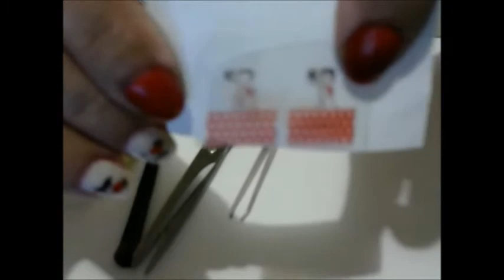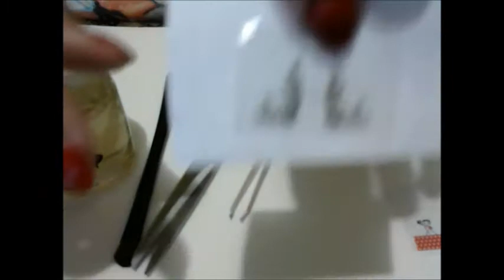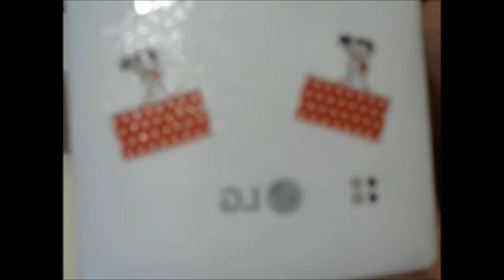DIY- Capinha De Celular Decorada Como Você Ainda Não Viu (Artesanato)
Oi gente aqui eu ensino a decorar seu celular com adesivos de unhas,muito pratico e barato;Experimente vc vai gostar bjokas   🌺⊱•ლ╮(ᵕᴗ ᵕ )🌹🌼🌻
Bem vindos ao Canal Rosiane Dias ✿⊱•ლ╮(ᵕᴗ ᵕ )
Aqui você vai ter Dicas de Beleza, Saúde, Culinária, Tutoriais, Artesanato, Vlogs e muito mais!!

ENDEREÇO PARA RECEBIDOS,PRESENTINHOS OU CARTINHAS:
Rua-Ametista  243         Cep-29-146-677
Bairro- São Geraldo  - Cariacica
Vitória - Espirito Santo

Não deixe de se inscrever teremos muitas novidades de dicas e informações para vocês

Quem quiser comprar adesivos de unhas é só entra no link pagina logo acima que encontrara muitos modelos lindos.
Beijos ╭✿¸•⊰.•*ღ ♥ ღ¸╭•⊰✿ ԑ̮̑♦̮̑ɜܓ❤
link do vídeo-